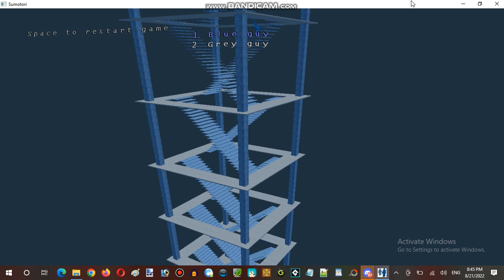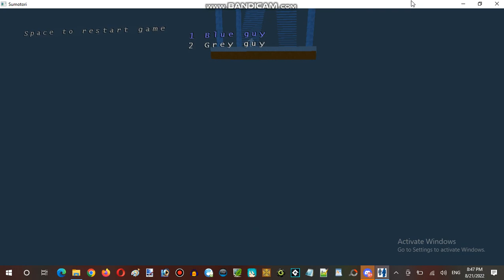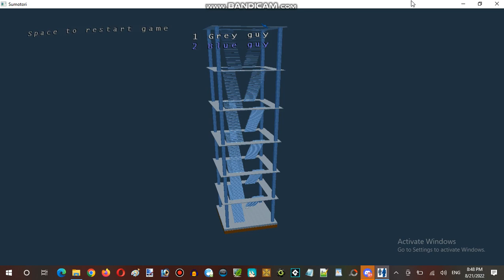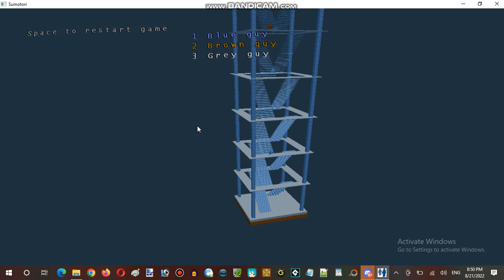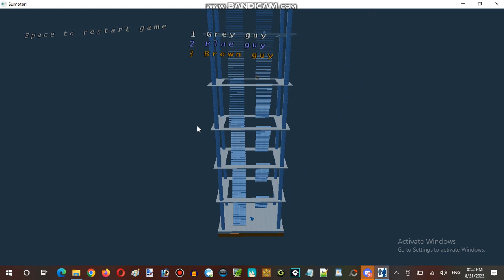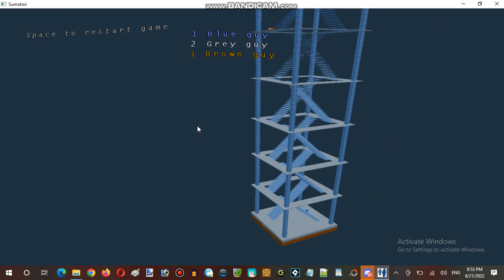Ice Cream Sundays Hour Streaming at Terminal Internet Reality Establishment 06 Part 02